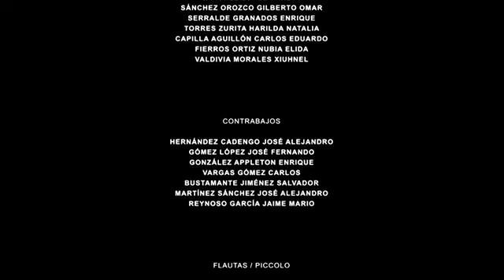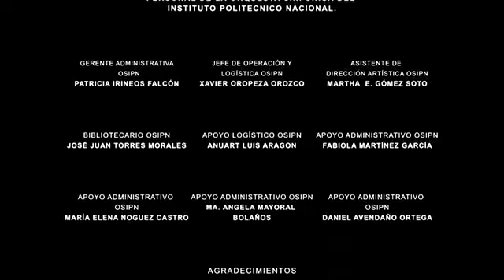DíaDelPolitécnico | Mambo Politécnico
"Mambo Politécnico".
Orquesta Sinfónica del IPN.
Enrique Barrios, director artístico.
21 de mayo de 2020.